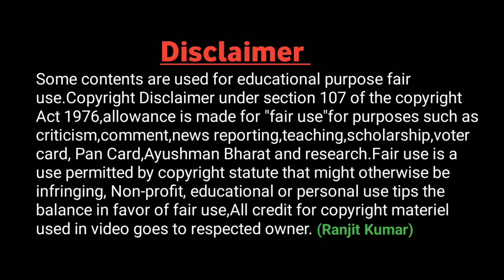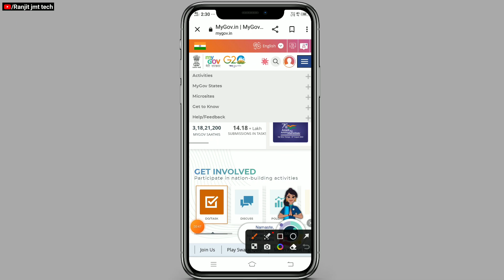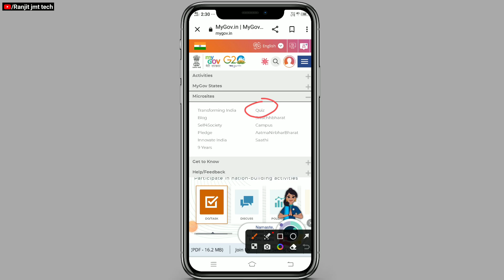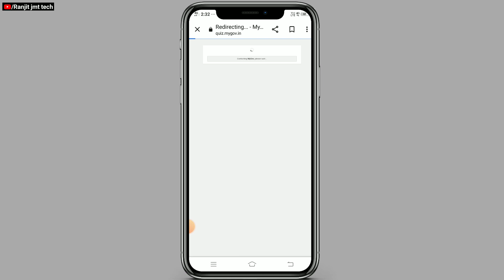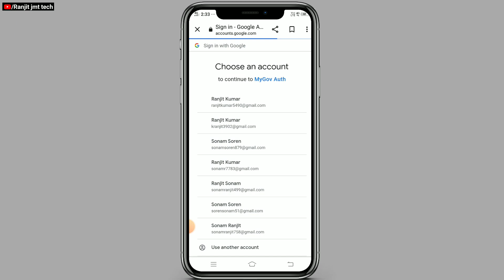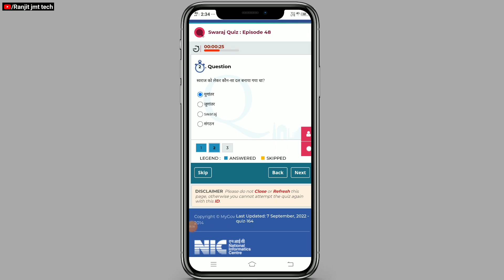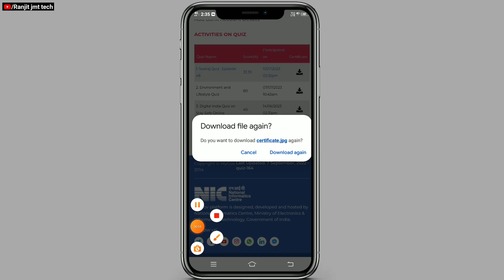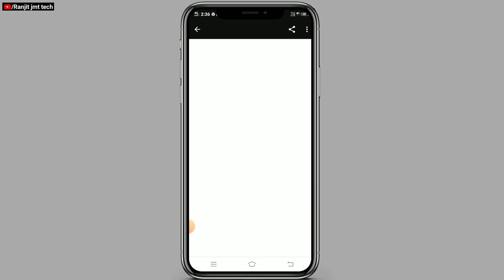SWARAJ QUIZ | Gov New Quiz 2023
Dosto es video me maine ek quiz ke bare me bataya hai.

Ranjit Kumar
From-Jamtara Jharkhand (India)
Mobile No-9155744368